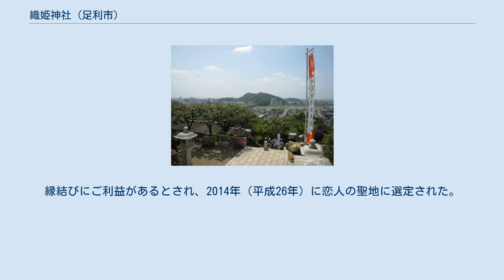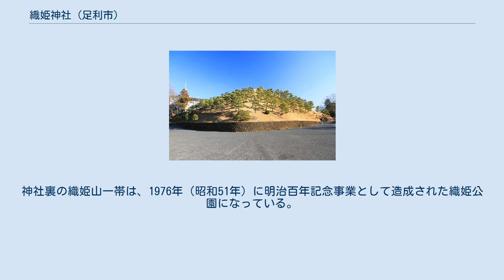織姫神社 (足利市)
織姫神社から眺めた足利市街地と渡良瀬川 織姫神社（おりひめじんじゃ）は、栃木県足利市西宮町にある神社である。
 1200年以上の伝統と歴史をもつ足利織物の守り神であり織姫山の中腹に建つ朱塗りの美しい神殿は足利名勝のひとつともなっている。
古墳跡もある。
 1705年（宝永2年）に土地住民により創建された。
のちに通4丁目の八雲神社の境内社としてまつられた。
そして織姫神社は1879年（明治12年）8月24日に通4丁目の八雲神社から織姫山に遷座されたが、1880年（明治13年）9月10日に火災により焼失した。
しばらく仮宮のままであったが、1934年（昭和9年）に再建事業を開始し、1937年（昭和12年）に現在の社殿が完成した。
平等院鳳凰堂をモデルとしたという。
 織姫神社は一時衰退したが、平成期になってから林吉郎によって再興された。
 祭神は天御鉾命と八千々姫命である。
 神社造営碑は幅2.7メートル、高さ7.5メートルで題額は金子堅太郎、撰文は徳富蘇峰、書は書家の岩澤亮弌の手による。
 2004年（平成16年）6月9日に社殿・神楽殿・社務所・手水舎が登録有形文化財に登録された。
 2010年（平成22年）7月より織姫神社と同市内の門田稲荷神社（下野國一社八幡宮境内社）を中心にあしかがひめたまという萌えおこしが行われている。
縁結びにご利益があるとされ、2014年（平成26年）に恋人の聖地に選定された。
 2014年（平成26年）7月に織姫神社入口歩道橋下に「ひめちゃんひろば」という休憩所、案内所が建設された。
地域の個人が足利市活性化のために土地を購入、足利元気隊/いいねこ。
のみせ（同市内の民間団体）が同所を管理し織姫神社への観光客や地域住民の休憩所となっている。
また同月、隣接する織姫公園とともに日本夜景遺産の認定を受けた。
2017年（平成29年）、月の風景が一般社団法人「夜景観光コンベンション・ビューロー」の選ぶ「日本百名月」に認定された。
 神社周辺は足利県立自然公園となっており、境内はハイキングコースの発着点でもある。
神社裏の織姫山一帯は、1976年（昭和51年）に明治百年記念事業として造成された織姫公園になっている。